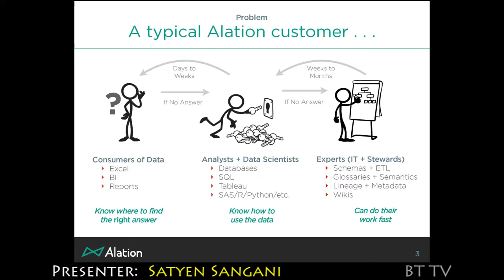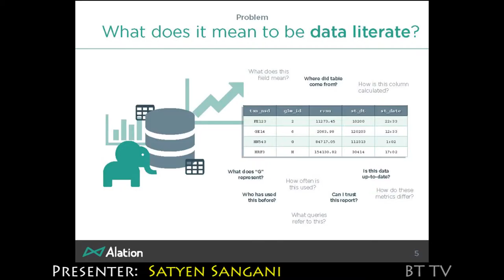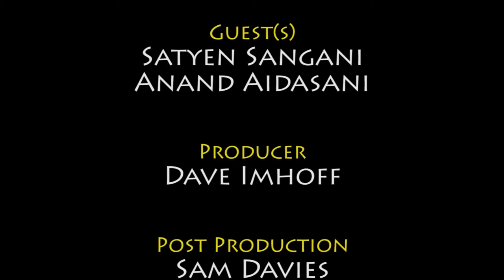2015 Alation Trailer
The right data is hard to find, hard to use and hard to understand. With so much data residing in silos and bloated data warehouses, analysts and business users alike find it hard to derive value from data, much less gain a complete view of what data is available. During this presentation, Satyen Sangani, CEO of Alation, will discuss this problem of data sprawl, providing new insights on how to navigate enterprise data.